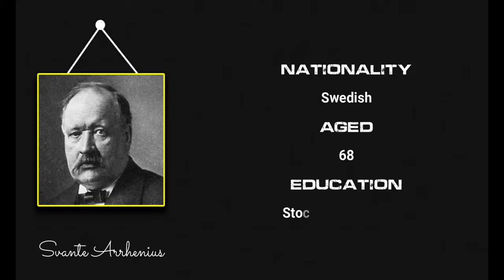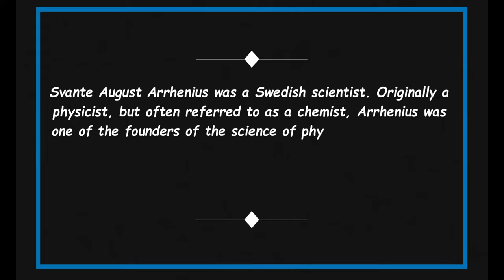Quick Facts About Svante Arrhenius || Famous People Short Bio #52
Svante Arrhenius

Svante August Arrhenius was a Swedish scientist. Originally a physicist, but often referred to as a chemist, Arrhenius was one of the founders of the science of physical chemistry.